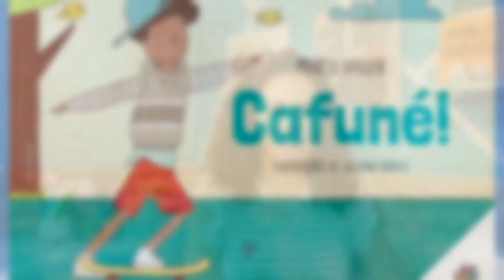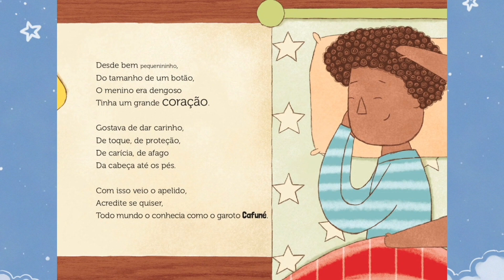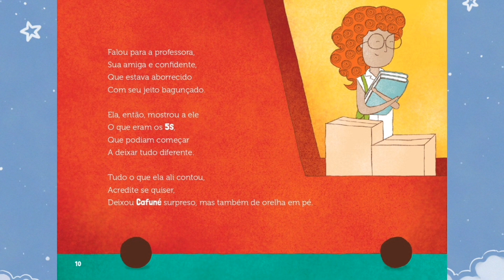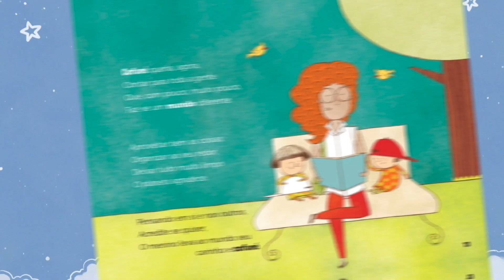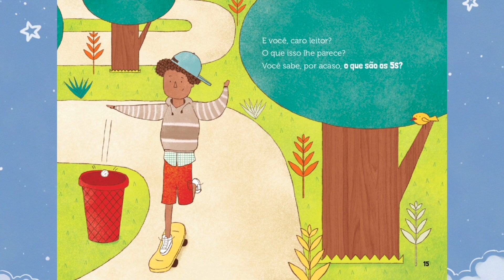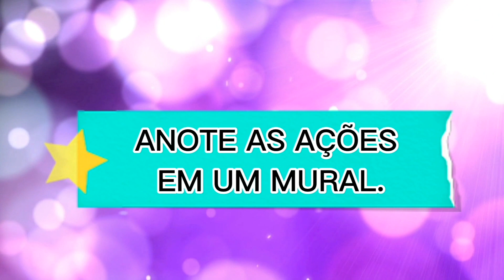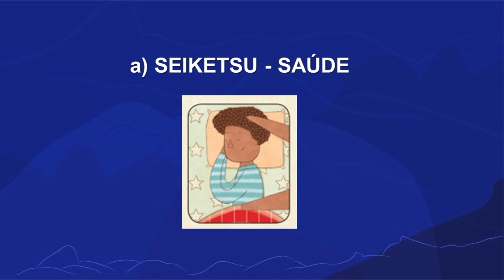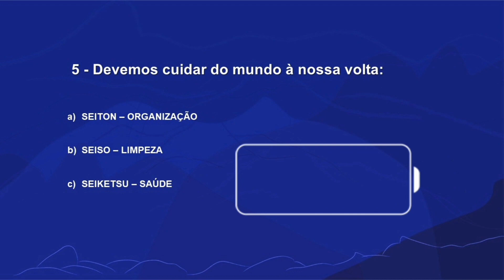Cafuné | Rioeduca na TV – Sala de Leitura - 4º Ano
A professora Fabiana Florencio apresenta a aula Cafuné.
Habilidades trabalhadas: Conhecer-se, apreciar-se e cuidar de sua saúde física e emocional, compreendendo-se na diversidade humana e reconhecendo suas emoções e as dos outros, com autocrítica e capacidade para lidar com elas.